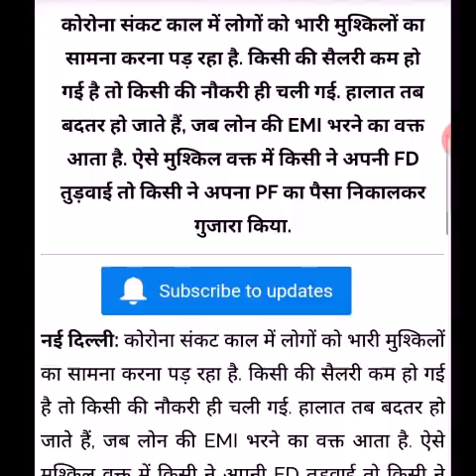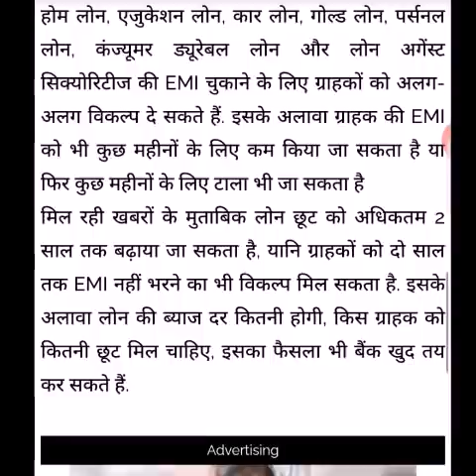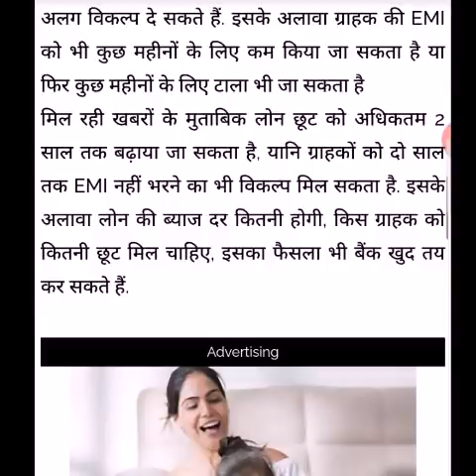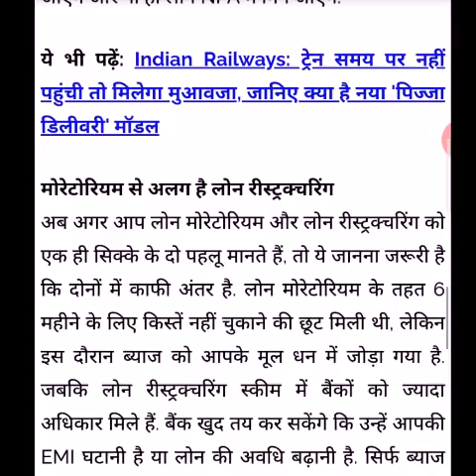Banks may defer EMI | moratorium extension news | MORATORIUM 3.0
SettlementGuru

RBI moratorium extension, Moratorium extension News,  Moratorium extension till December 2020, EMI moratorium extension News, Will RBI extend moratorium period, RBI guidelines for EMI moratorium, Moratorium Latest News,